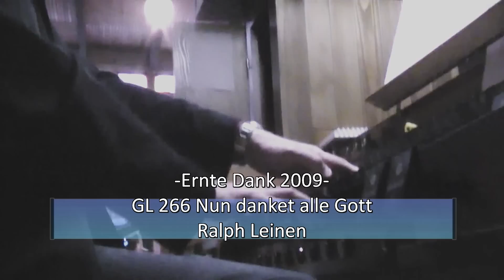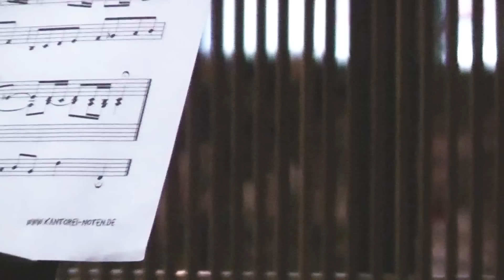GL 266 -Nun danket alle Gott- Ernte Dank 2009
Kantor Ralph Leinen spiel an der Wilbrandorgel der Erlöserkirche zu Aachen Brand.